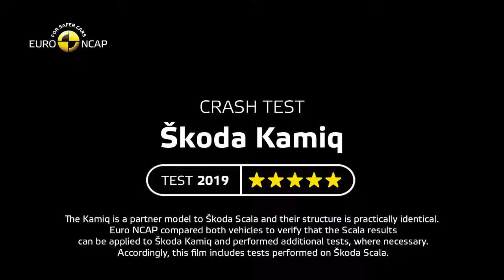Crash & Safety Tests of Škoda Kamiq 2019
BMW
MERCEDES
AUDİ
FERRARİ